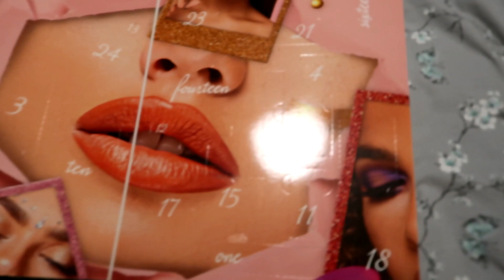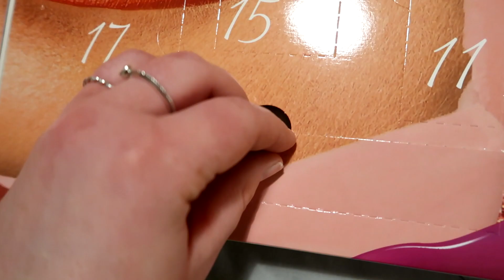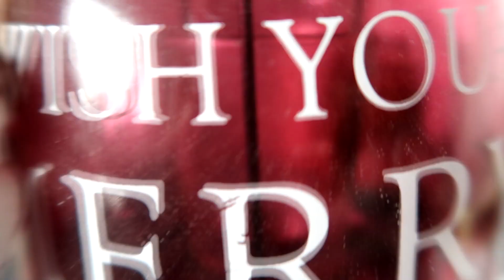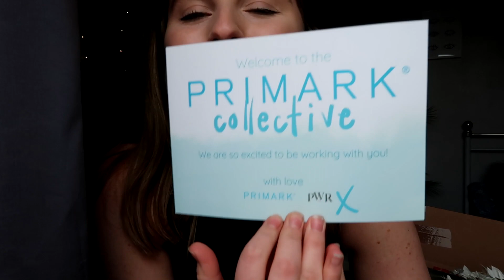VLOGMAS!! PUTTING UP THE CHRISTMAS TREE & I'M WORKING WITH WHO?! / MidsizeGal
Hey guys! In today’s FIRST VLOGMAS VIDEO we put up the Christmas tree!! EEEEP! (It may have already been up almost a month but we move)
I also have an exciting announcement which I mention in this vid 🌝

 Socials!